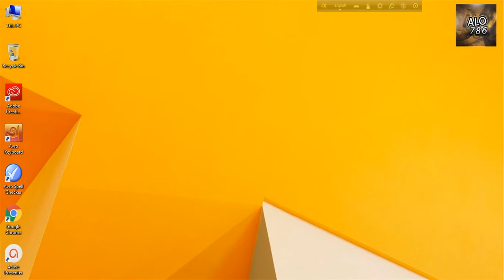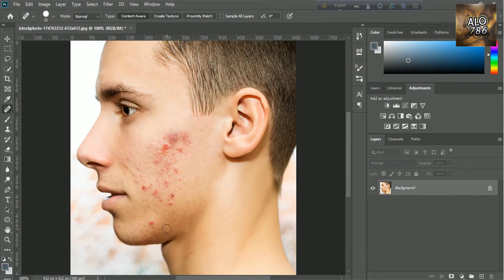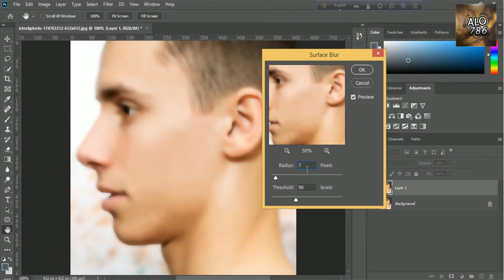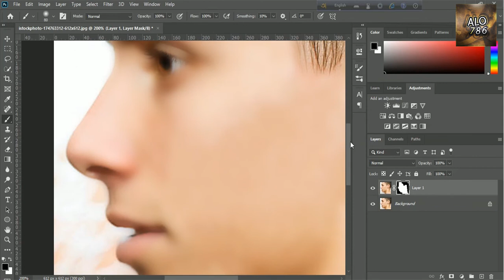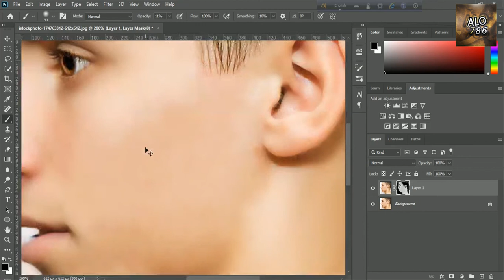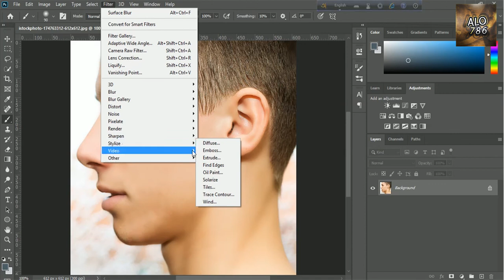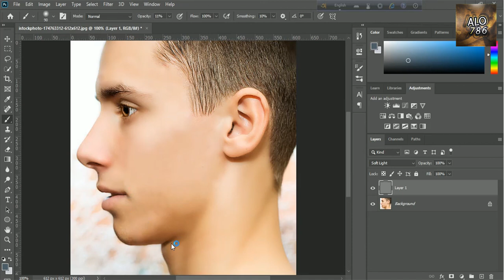How to do Face clean and Smooth In Adobe Photoshop CC 2020 in Bangla / Face Clean and spot out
If you want to clean and smooth your  face .so this video for you.
This is right video for you because today i am showing you, how to clean and smooth your face in Adobe Photoshop CC 2020 In Bangla.
and stay with me for more interesting video.

Twiitter @Alamgir54524224